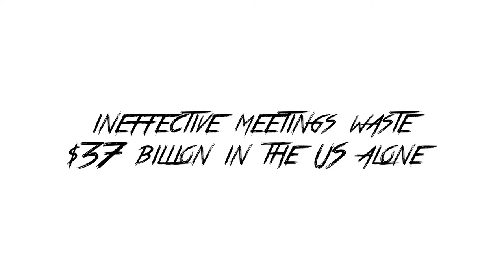Tom McLaren - Businessman turned Zombie commercial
Tom McLaren as the businessman who morphs into a zombie.  See tom-mclaren.com for more info. Instagram/Twitter @tommclaren1. Facebook page @tommclarenpage.